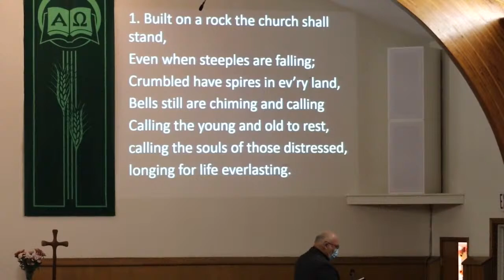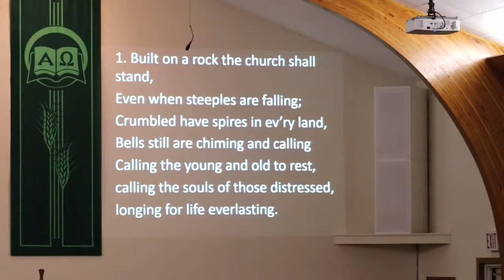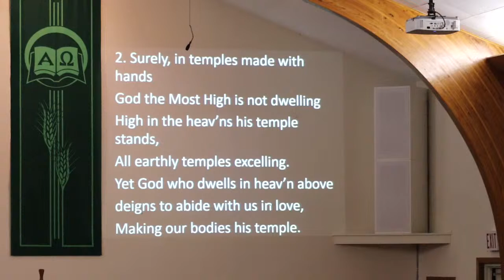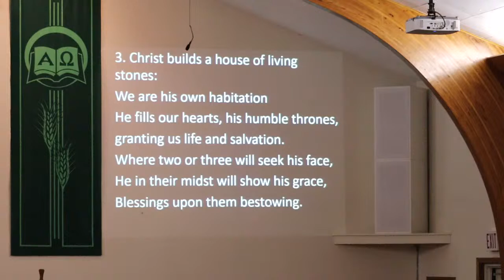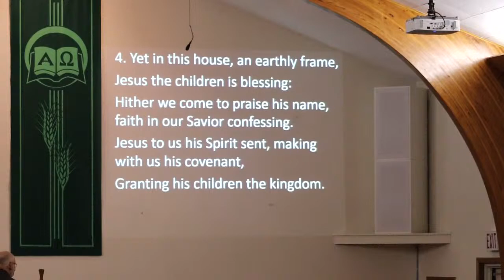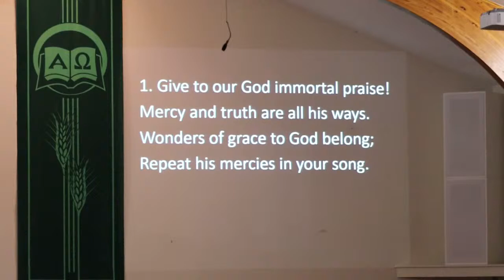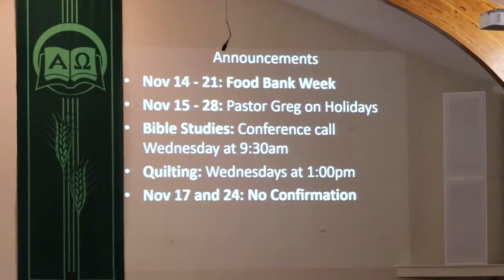Sunday November 14, 2021 Pastor Greg Kiel